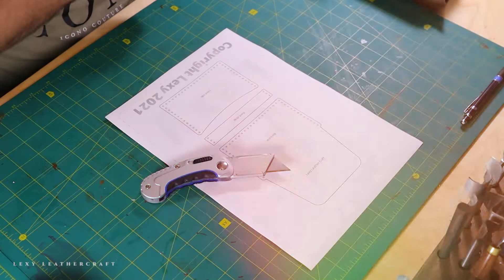How to make Card holder - Pattern Download